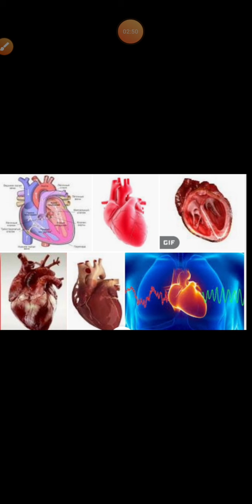Журогубузго кам королу